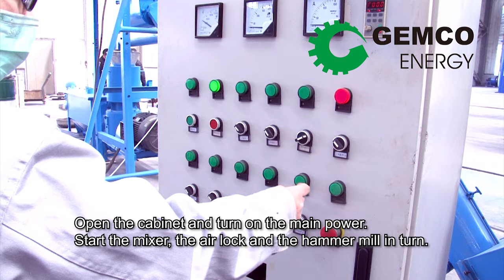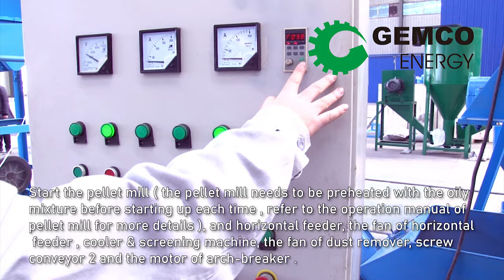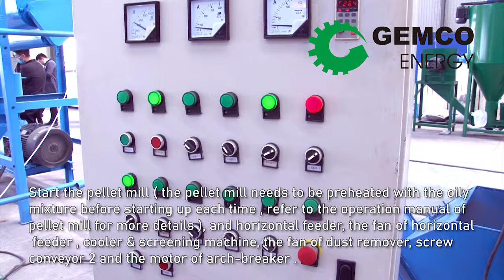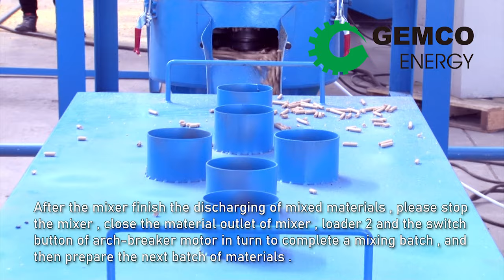STLP400 small feed pellet plant for livestock and poultry farm(chicken, livestock, cattle, sheep)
The STLP400 small feed pellet plant is a complete feed processing production line developed by GEMCO company for domestic and foreign livestock and poultry farmers, farmers, rural cooperatives and feed manufacturers, able to meet the complete formula feed and grass feed for chicken, livestock, cattle, sheep, pig and other animals production.
The complete small mobile feed pellet production line includes crushing, mixing, granulating, cooling, screening and packaging and conveying equipment. The process flow is complete and reasonable, and the adaptability is strong, which can meet the needs of different users. This product is suitable for processing feed into high-density granules. The feed granules are used for raising livestock and poultry for storage and transportation.
STLP400 type feed complete production plant crushes the materials into powder, which is conveyed by the cyclone and air seal machine into the mixer, for the power which has no need to crushing can be directly sent to the mixer through the screw conveyor. Kinds of materials are mixed completely in the mixer by the double ribbon, and then lifted by the screw lifter to the silo; the material in the silo is placed to the pellet machine by the adjustable speed feeder. The finished pellet cooled and cooled by the cooling sifter and the powder is filtered and then passed through the belt conveyor into the packaging machine. Install the set weight for metering bagging and bag sealing to complete the entire production process.